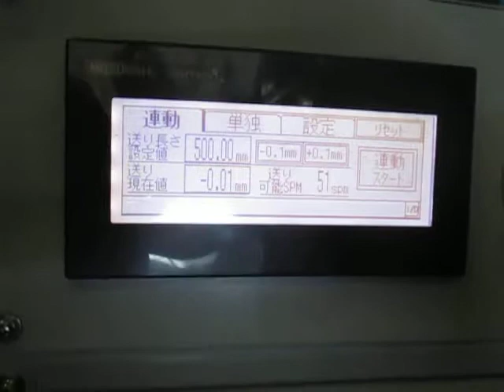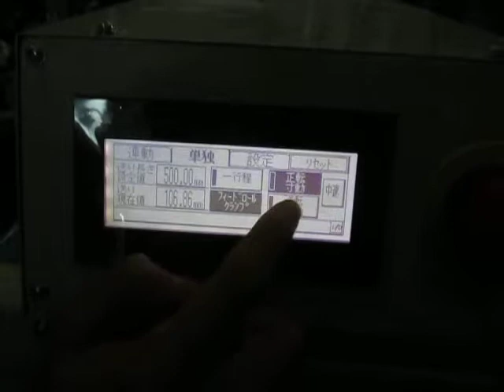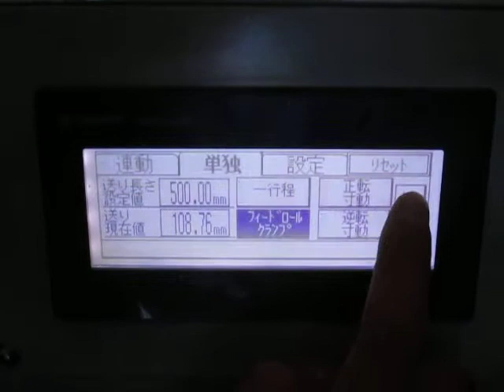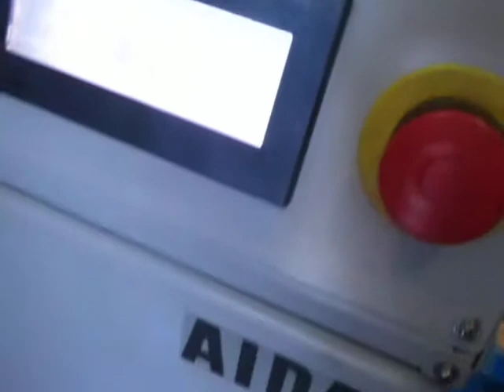AIDAロールフィーダー【F-20Ⅲ】中古機械試運転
楠本機械㈱の中古機械在庫【F-20Ⅲ】アイダ製ロールフィーダー試運転動画です。 【メーカー】アイダ(AIDA)【型式】F-20Ⅲ
【仕様】コイル板幅30~200mm
コイル板厚0.3~3.2mm
送り線高さ50～150mm

■お問合せお気軽にどうぞ！
【楠本機械株式会社】
大阪府東大阪市本庄西2-4-10
大阪機械卸業団地協同組合

各種工作機械・板金鍛圧機械の買い取り見積もりも承っています。